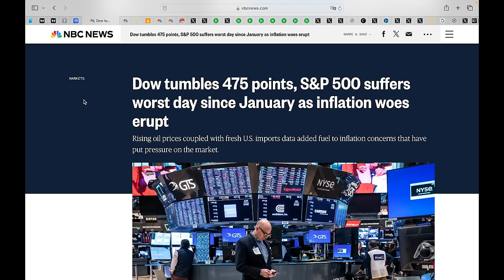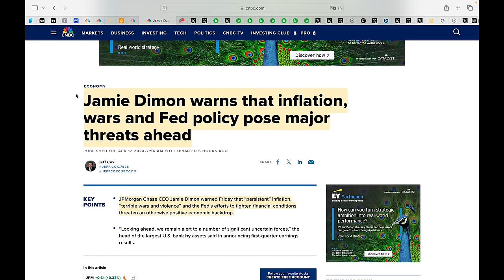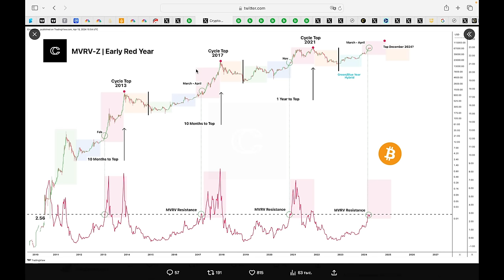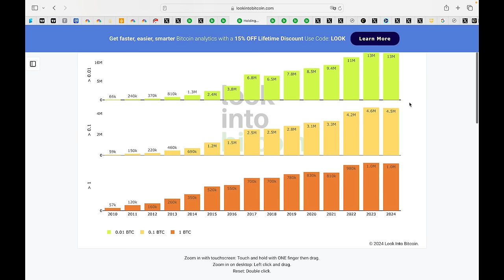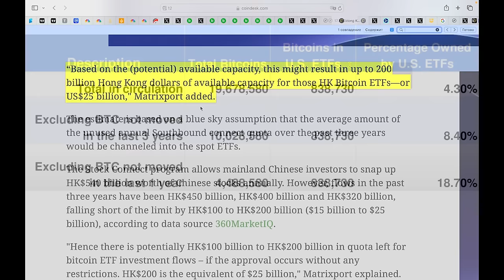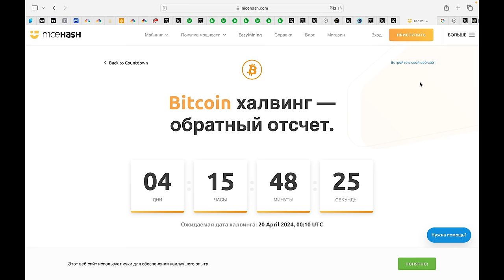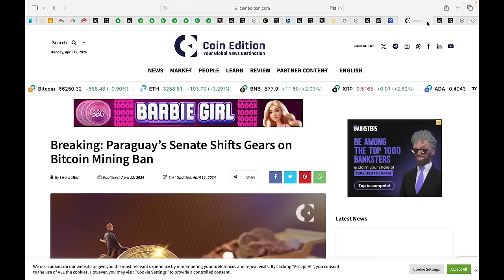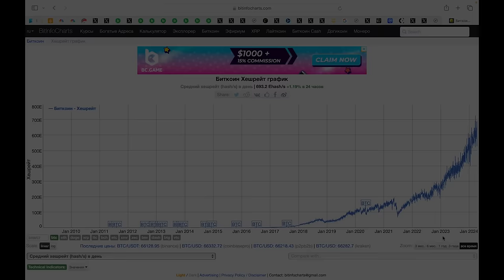Китай & Азия ГОТОВЯТ ВТОРОЙ ПИК БИТКОИНА!!! Банки покупают перед Халвингом! ИРАН И ИЗРАИЛЬ НА ПАУЗЕ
00:00 Не забудь поставить лайк
00:32 Атака Ирана против Израиля, рост золота, нефти, инфляции
02:40 1-3 месяца мрежде, чем альткоины начнут расти
03:22 Ончейн метрика Биткоина, еще не пик
07:51 Азия станет причиной второго пика Биткоина
10:18 Банки покупают Биткоин!!
10:47 К чему приведет халвинг на краткосроке и долгосроке?
13:25 Геополитика меняется в лучшую сторону для Биткоина